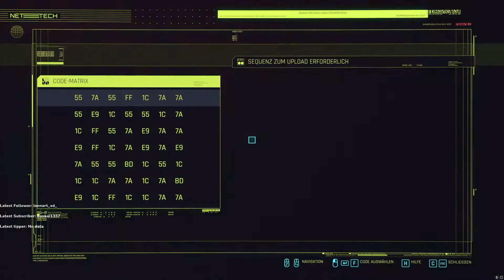Tod von Mok - Cyberpunk 2077 - #75 [Gameplay]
✘ So kannst du helfen

 • Gefällt dir ein Video? Dann zeig es durch eine Bewertung und schreibe am besten einen Kommentar der mir Feedback gibt! :)

• Hast du einen Videowunsch? Dann äußere ihn unterm Video!

•Fragen? Dann stell sie in den Kommentaren! :)

• Adblocker aus :)

✘Quellen:
        Outro Lied: E-dubble: Be a King